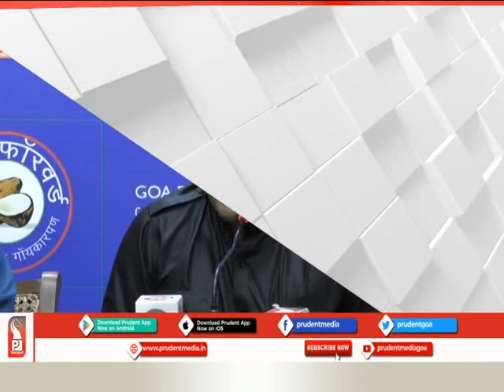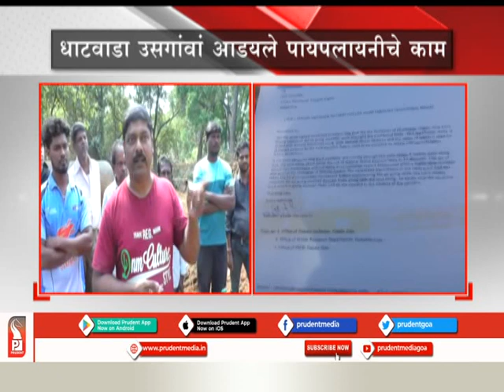Prudent Media Konkani News 010220 part 1